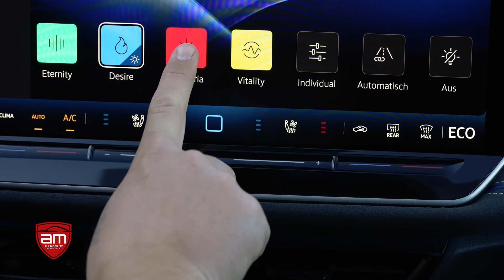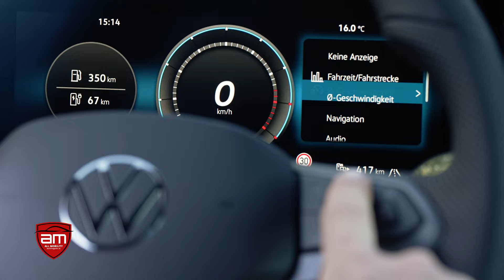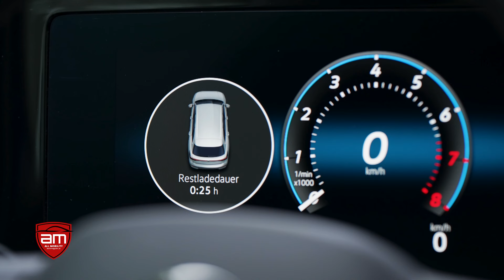Der neue VW Passat ist auf dem Markt | krone.tv MOTOR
am ALLMOBILITY & automagazin.at

Ein neuer Passat, das ist nach wie vor eine wichtige Nachricht in der Welt des Automobils. Neben dem Golf war er seit jeher das Kernmodell der Marke, bis der Tiguan dem SUV-Trend nicht nur beförderte, sondern sich auch an seine Spitze setzte. Inzwischen sind die Märkte deutlich fragmentiert. Für den Passat bedeutet das eine deutlich schärfere Positionierung als bisher mit Fokus auf Europa und  Orientierung nach oben.

Jeden Montag um 17:55 Uhr auf kronetv. Die TV-Sendung für Mobilität, Freizeit, Events und Lifestyle. Mit Technik-Kompetenz, Aktualität und jeder Menge Fachkommentaren seit mehr als 35 Jahren.